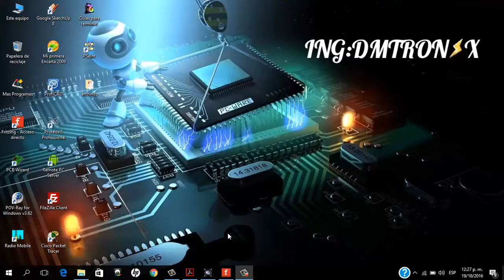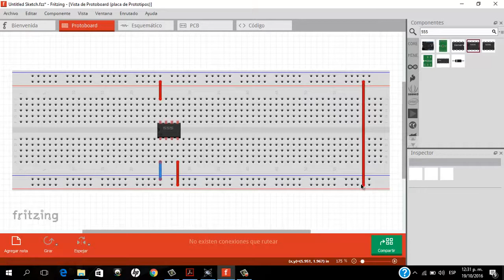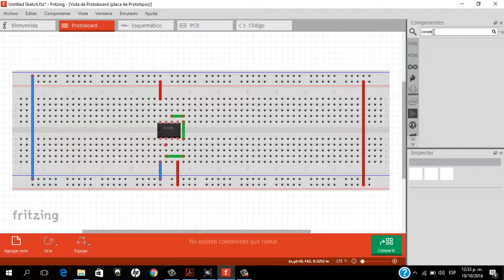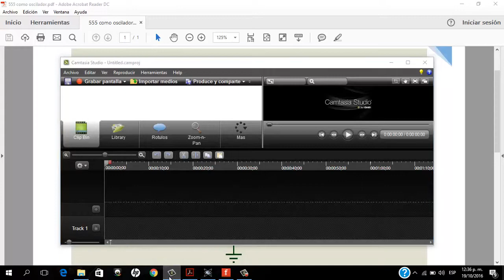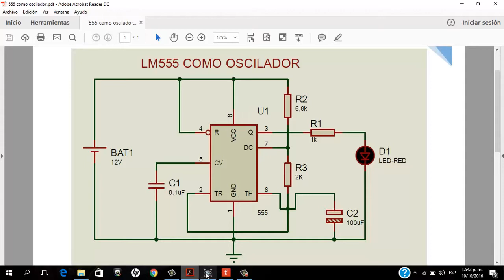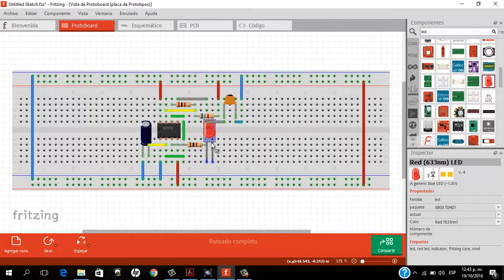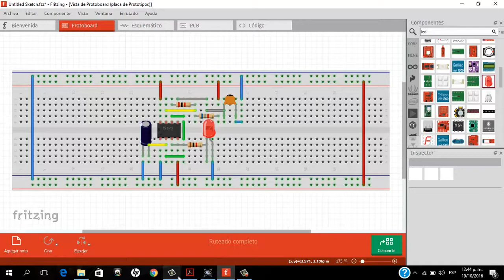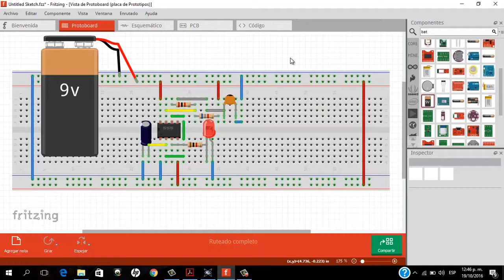Como hacer un Montaje en Protoboard